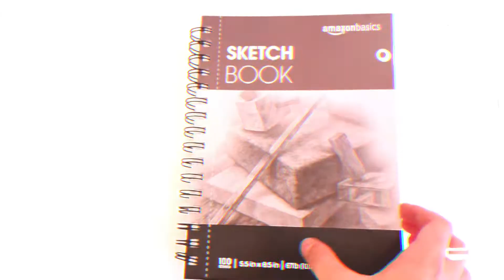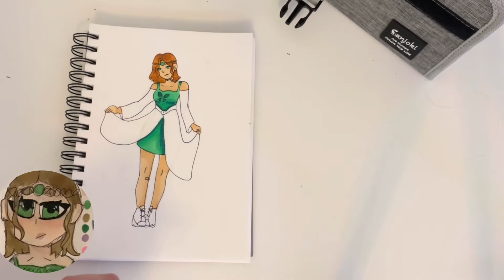Collab with @vanilladraws7687 / OC swap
Today I did a collab with @vanilladraws7687
We did an OC swap :D